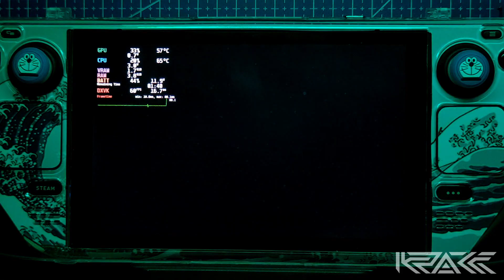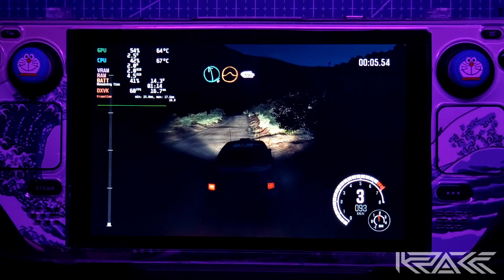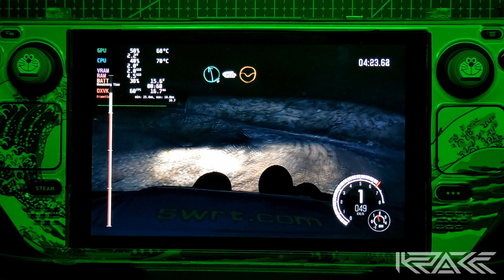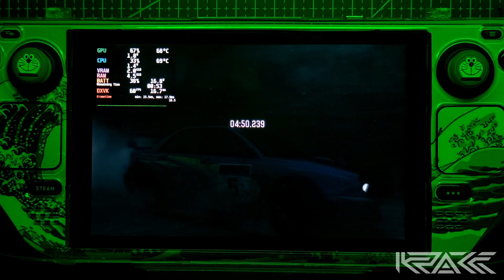STEAM DECK ft. Dirt Rally (2015)